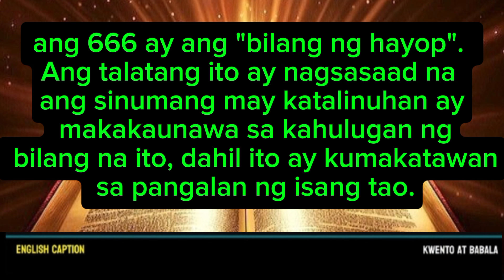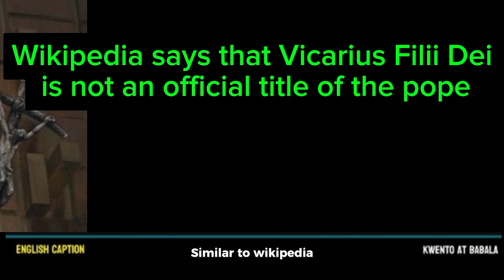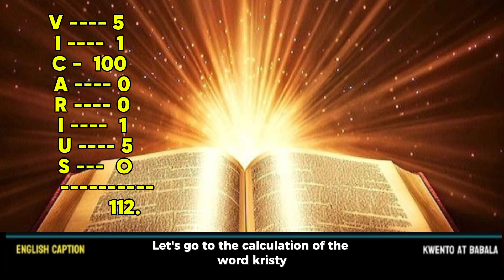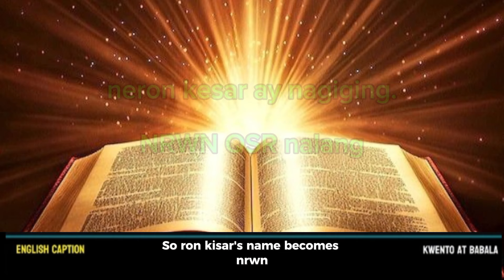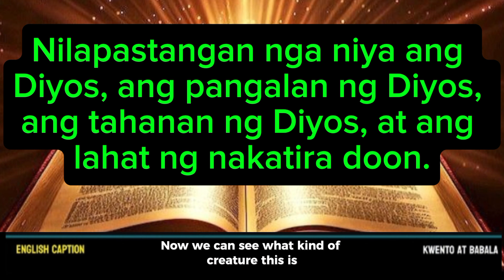PAANO MAKILALA ANG TAONG 666 SA MODERNONG PANAHON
paumanhin po. ang video na ito ay ginawa hindi para mananakot ng iba at mag husga.

ito ay bahagi lamang sa isang propesiya ng biblia kung sino ang tunay na nag mamay ari ng numerong 666 ayon sa biblia.

at ito ay isa lamang babala galing sa biblia upang malaman natin ang totong kalagayan sa mga taong kaaway ng Diyos.